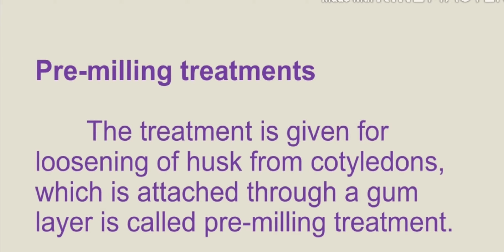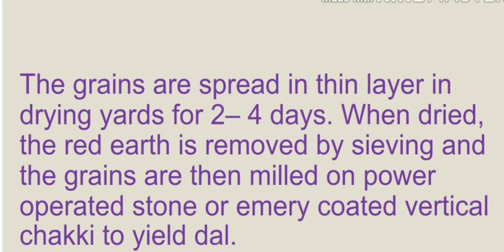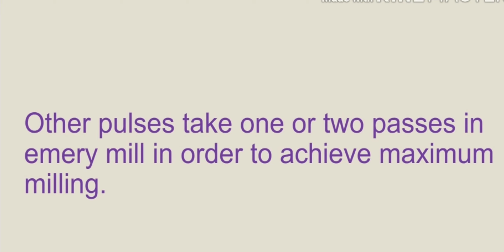Milling of pulses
Hyderabad type, Agra type mills definition and processing of pulses